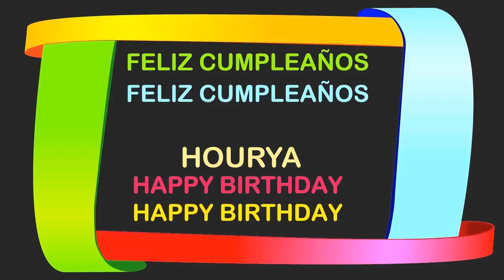Hourya Birthday Postcards & Postales